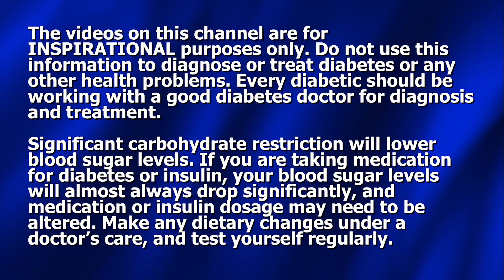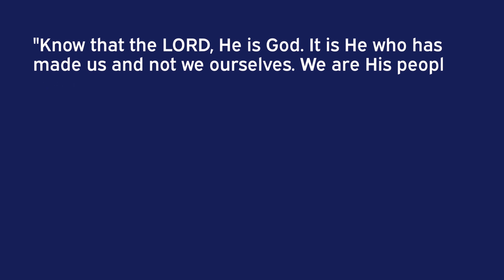If I had Sky-High Blood Sugar - What Would I Do?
In this video Dennis Pollock the very worst type of type 2 diabetes - when blood glucose is soaring to 300 mg/dl or higher, and A1c is in the double digits. Knowing what he knows now about diabetes, what would he do? What changes would he make? How radical would he get in fighting this bully that is attacking so many people throughout the world today?

Order "Overcome Runaway Blood Sugar" video series on DVDs or flash drive format (USA only)